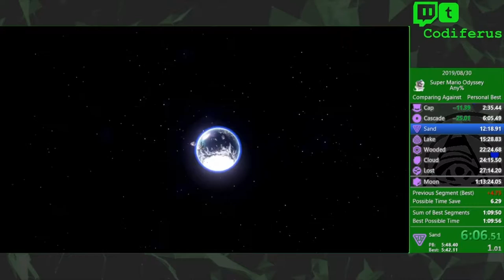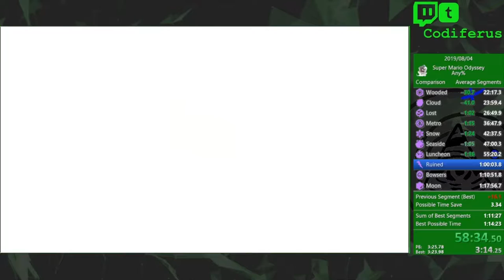August2019 - 69:46 Spliced SMO Any% Sum of Best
Here's the collection of all my golds that I got in August.

Commentary Below:

Cap Kingdom: For an early game split I expect the movement to be a bit better. I didn’t do the camera manip thingy either.

Cascade Kingdom: I missed a fast strat for the Madame Broddal fight, which is annoying. I definitely want to try and beat this split soon.

Sand Kingdom: Not too scary, I didn’t miss any strats bujt my movement was a bit slow all over the place.

Lake Kingdom: This is a scary split. Only one noticeable mistake and that was just a fish bonk. This will be tough to beat.

Wooded Kingdom: This is just a hard kingdom and as a result my gold is bad. Compared to most of the other kingdoms. Flooded pipeway sucked and opening movement was the other noticeable mistake, but yeah this can be better but it will be hard to put this whole kingdom together good.

Cloud Kingdom: This is a really good gold, but because it’s such a short kingdom I want it to be better. I only really missed a single Bowser hop strat but no missed fast hat strats.

Lost Kingdom: I use a slightly faster route than this gold now, but I haven’t put it all together since I got this one, so I want to beat it soon.

Metro Night: This is a hard split to beat but there were still a bit of minor movement errors.

Metro Day: Again only really small movement errors. I did a little more janky stuff after the scooter clip but still a bit spooky.

Snow Kingdom: Again this one is scary. I’m a bit sad I didn’t get pipe succ in this gold but it’s gonna be hard to beat regardless.

Seaside Kingdom: Two bonks total and everything else was good. I use the same strats as the world class runners except for the wall climb at the start so this gold is extremely scary and will be hard to beat.

Luncheon Kingdom: This kingdom is hard and I need practice. My lava bubble movement and wall climb immediately after were just bad. I feel likke with some actual practice this kingdom gold could be beaten.

Ruined Kingdom: Not perfect but it’s Ruined Kingdom so the gold is gonna be hard to beat.

Bowser’s Bunnies: This is the least impressive gold on here. The ogre was bad, I took some fire damage from that one moon. Topper fight was bad with damage for the split after. I do a few slightly faster strats on certain movement as well, so I really think I need to beat this gold soon.

Bowser’s Mecha: I didn’t fall off the mech which is nice. My movement to the mech fight was alright, but I think I’m capable of beating this gold comparatively easily.

Moon Kingdom: Around the last week of August this gold was really bad so I practiced a bunch and got it to where this gold is now. I didn’t do 2D skip because I’m not confident at this point, and the pillars room could definitely be a bit better. Since this split is so late into the game I think it’s fine, but I can definitely beat it at some point.